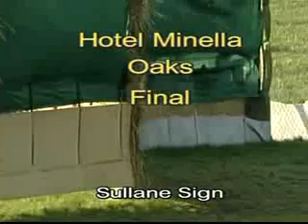Oaks Finals 08